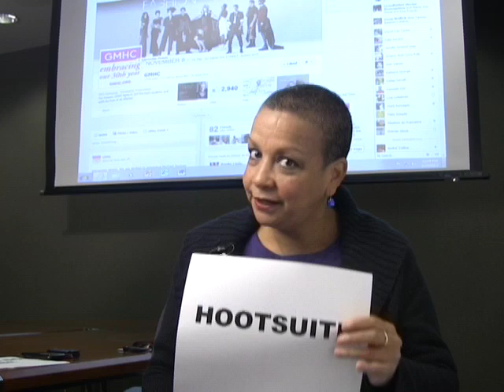Reflections on social media work: You can do this!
Krishna Stone, Assistant Director in GMHC's Communications Department, shares about her baby steps into the land of social media work.